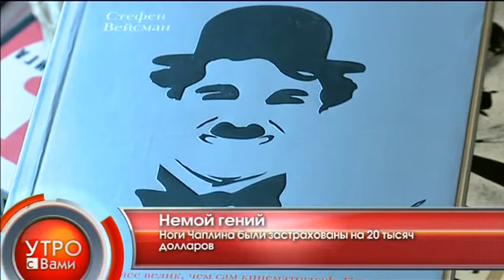Немой гений - "Утро с Вами" 16.04.2013